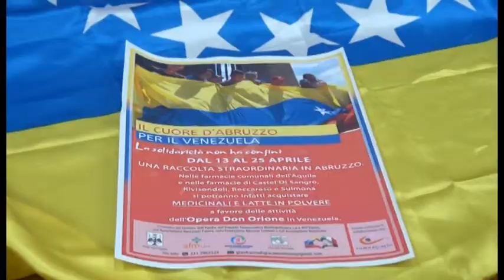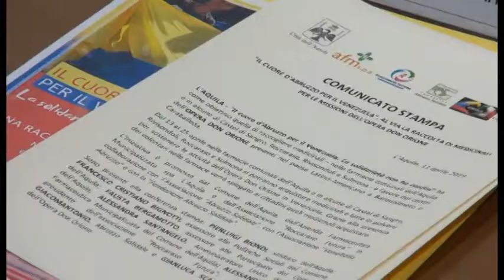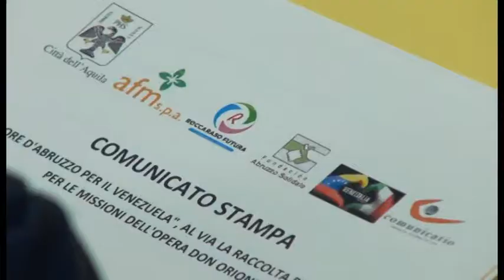Venezuela, dall'Aquila catena di solidarietà